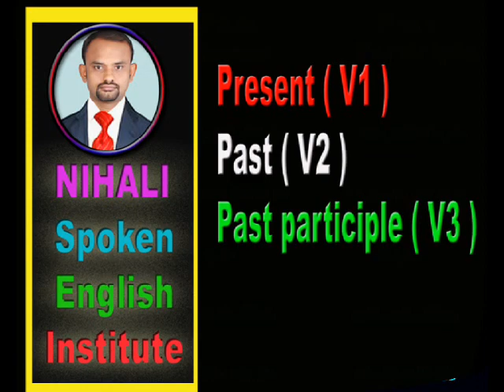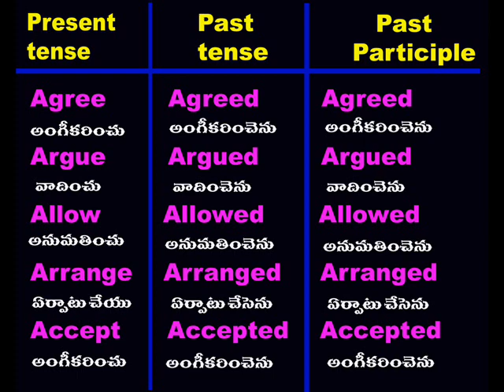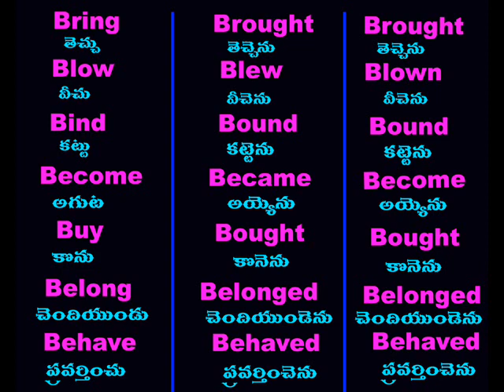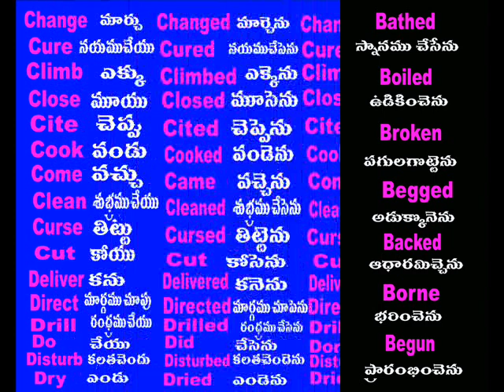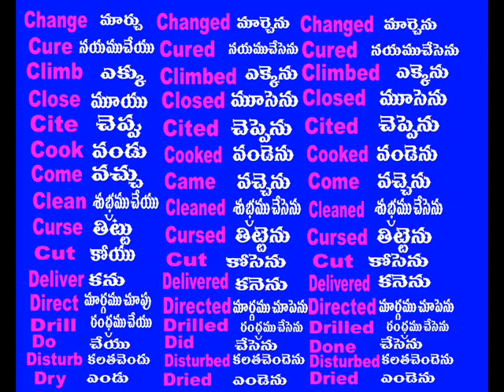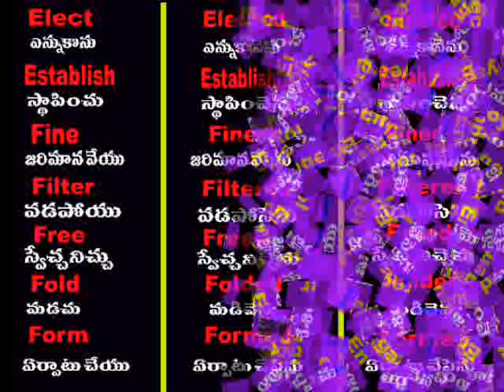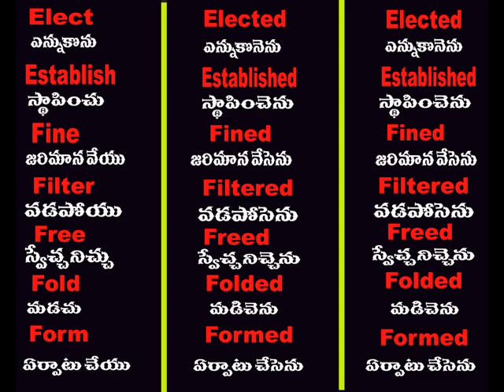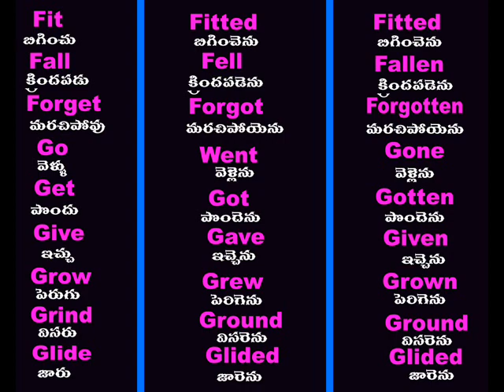Spoken english through telugu - Present , Past , PastParticiple